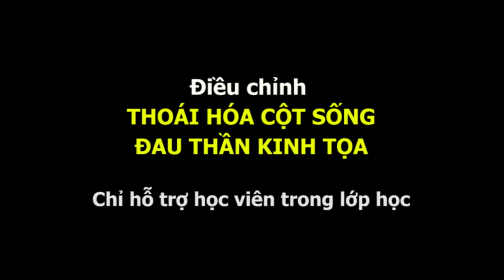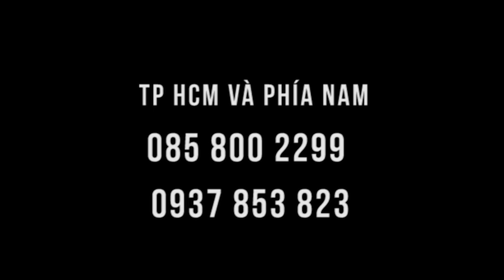Điều chỉnh thoái hóa cột sống giúp học viên trong lớp Y mao mạch